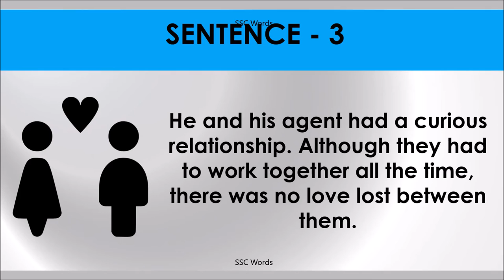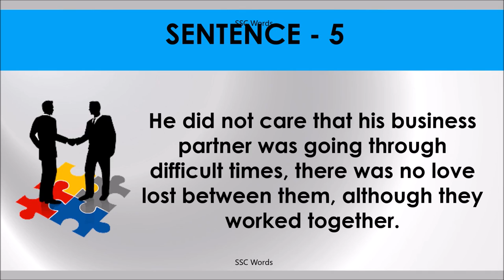NO LOVE LOST Idiom 784 # Meaning and five sentences # SSC Words